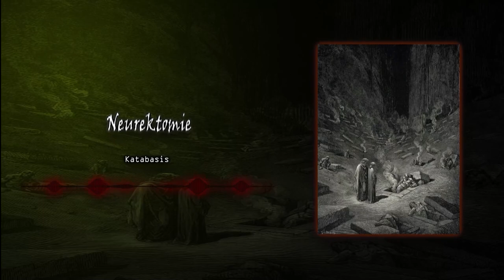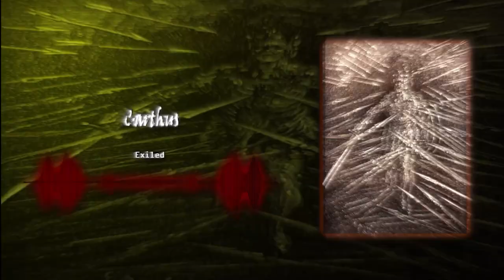Melancholic Horror Minatory Mix 2024 || Heaviest Genre in Electronic Music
Introducing Part 1 of the best minatory tunes with a melodic atmosphere, further defining this brutal underground genre. More mixes to come with a collection of artworks and video styles coming soon this year. Thank you for sticking around...
TIMESTAMPS:

0:00 - Automatik x Feast For Crows - Helotry | Digital Violence EP

3:09 - Dispirited - Ambivalent

4:59 - Neurektomie - Katabasis

6:08 - Necrofiler - Aural Dissolution

8:40 - Apostacide - Torn tongue Communion

10:21 - Swarm - Salvation | Eon of Catharsis EP

15:15 - Ruined - Transfiguration

16:56 - Missatauja - nachtlicher waldgang

18:27 - Missatauja - nachtlicher waldgang II

20:41 - Wither - Abandoned | Impact EP

24:21 - Arioch - Forgotten Forest

27:50 - Carthus - Exiled

31:45 - Covener - Wasteland | Decomposition EP

35:15 - Malice - Phantom

37:32 - Elande - Hymn Concerning The Void

42:00 - Paralyzed - Sun and Moon: The Moon Looks Down and Laughs

44:10 - Ruined x Concaventor - Perverted Doxology

46:56 - Ruined x Concavenator - Szomoru

50:36 - MOTH - Aokigahara

54:15 - Demoralized - Famine | Concavenator Remix

56:57 - Unmaker - Glimmering Visions | Jurodivi EP

Stalk Each and Every Artist In This Mix... (Links Coming Soon...)

Artworks: (Link Coming Soon...)
If you're an artist and see your drawing, picture, or gif and wish for us to remove it. Do please message us and we will remove the video without any moments of hesitation.

Visuals except background art are made solely by ONIX...